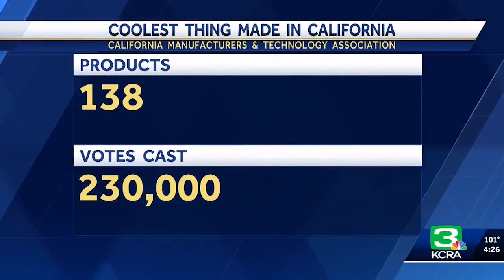KCRA 3 News Mentions Top 4: Coolest Thing Made in California Contest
The Top 4 of the Coolest Thing Made in California contest were mentioned on KCRA 3 News on Friday, Sept. 6, 2024.